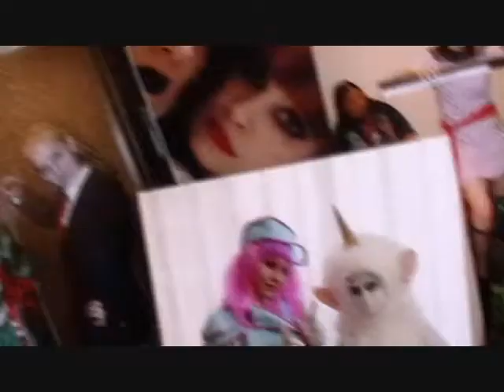I AM A MORMON!!!!!!!!!!!!!!!!!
Lesson learned - don't film in a rocking chair! How distracting and annoying =P

To see more videos like the ones this was patterned after, check out mormon.org

Music
SupaChill by Elbonzi